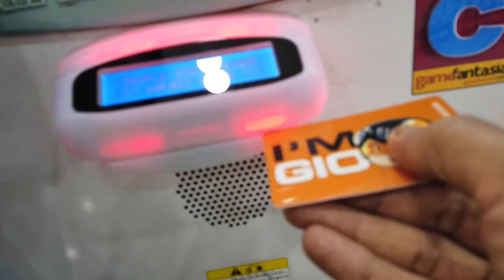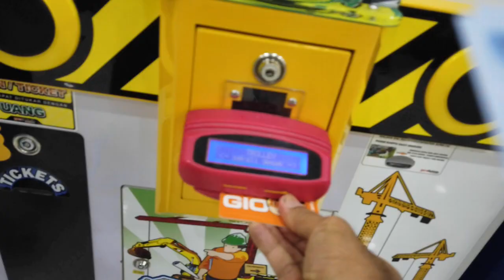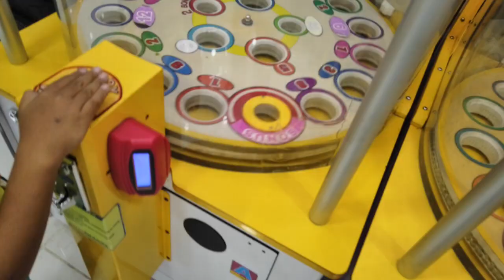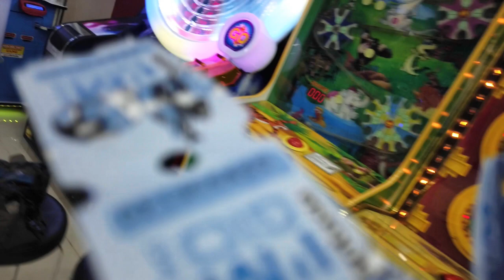Belanja dan Bermain di supermarket baru di Tulungagung - BRAVO Supermarket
Belanja di SUPER MARKET Baru di Tulungagung yang sepertinya TERBESAR Di Tulungagung. untuk saat ini.